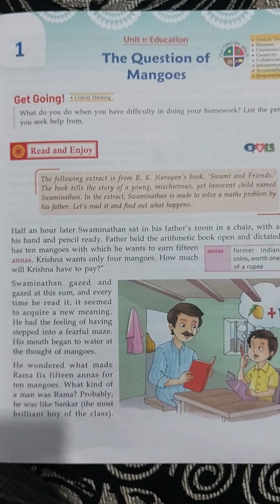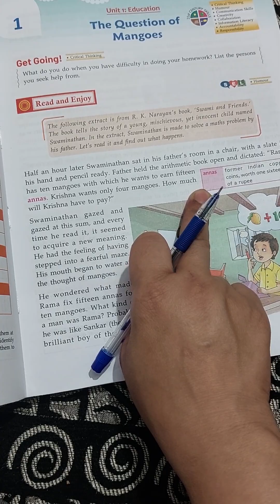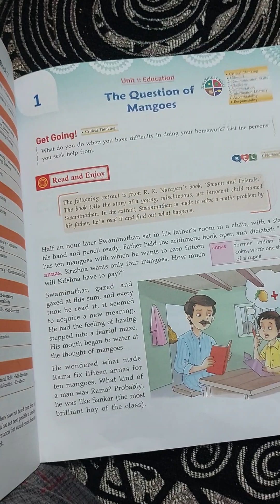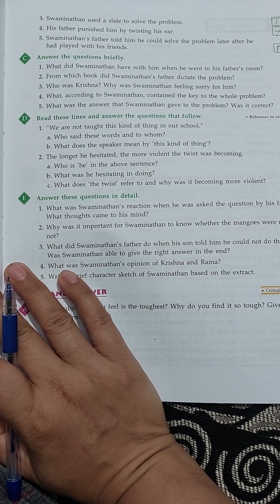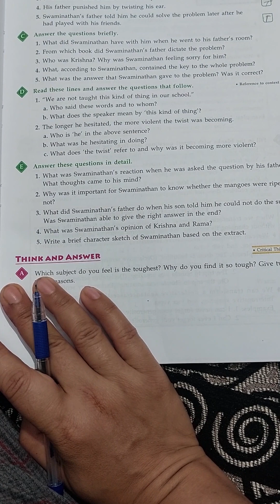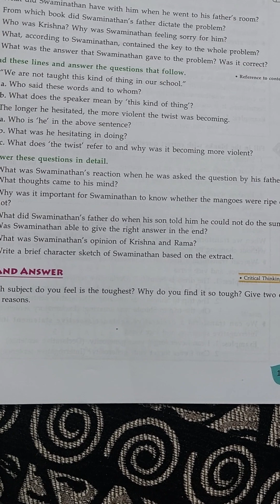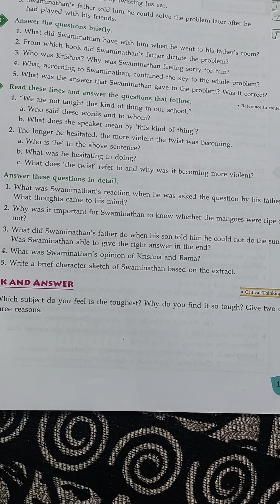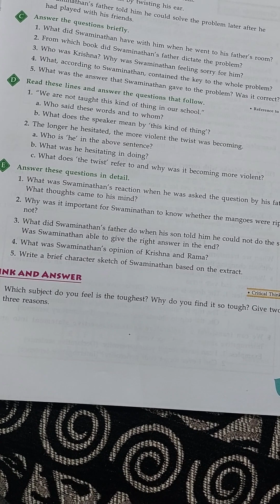The Question of Mangoes # Complete solution of book work ## lesson 1 ## class 7 Steller English